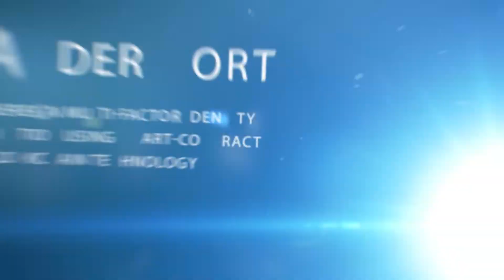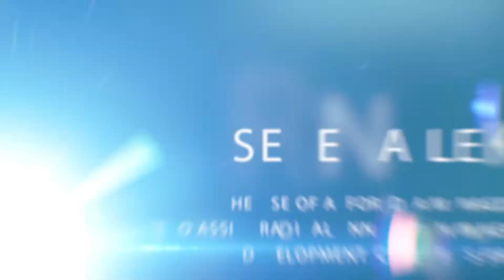[NGI Explorers] NGI Oscars 2022 - Nominees